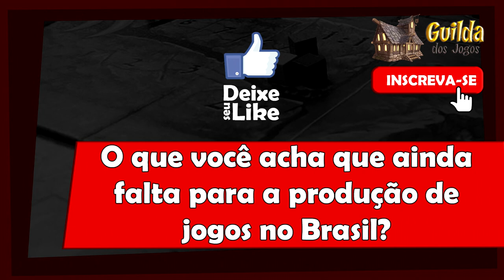5 Minutos de Guerra - Ep. 123 - Sim Nós Temos Madeira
Componentes para a produção de jogos é um desafio no Brasil, mas já estamos avançando nesses componentes.